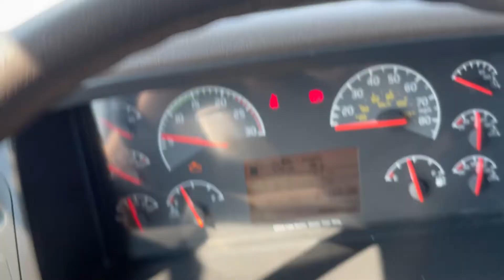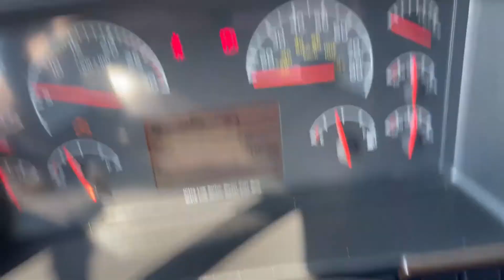2018 VOLVO VNL64T670 For Sale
LOW MILES! AUTOMATIC, SLIDING FIFTH WHEEL, TRAILER BRAKES,SUSPENSION AIR DUMP, FOLD OUT DESK, TILT/TELE WHEEL, LIQUID DEF